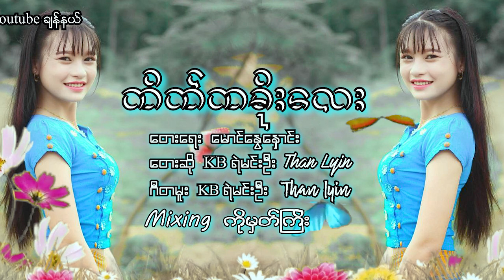(Tatetahkoe Layy) Vocalist KB Ye min oo Music mp3 2022